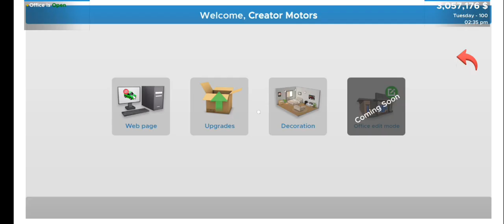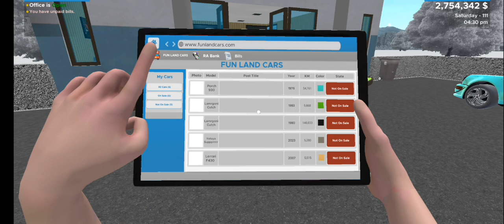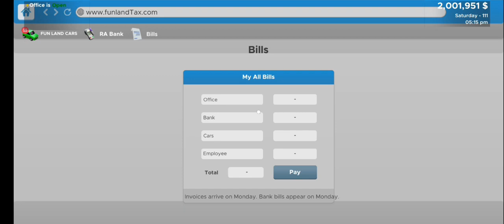How To Find Nissan GTR In |Car For Sale Simulator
How To Find Nissan GTR
|Car For Sale Simulator|

FINALLY BOUGHT NISSAN GTR SKYLINE (SUPER EXPENSIVE CAR)

BEAST SUPRA VS BUGGATI CHIRON DRAG RACE

MODIFYING MY NEW LAMBORGHINI Into A Beast Car (EXPENSIVE)

MODIFYINGY MY NEW KOENIGSEGG INTO A BEAST CAR ( EXPENSIVE)